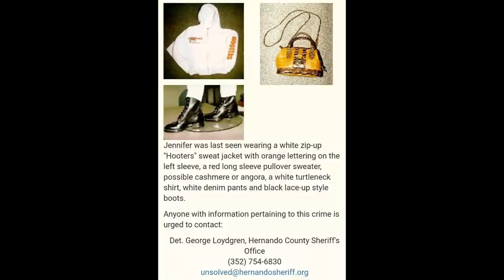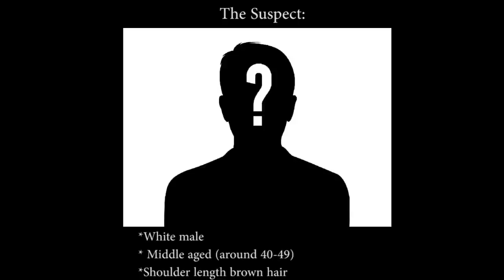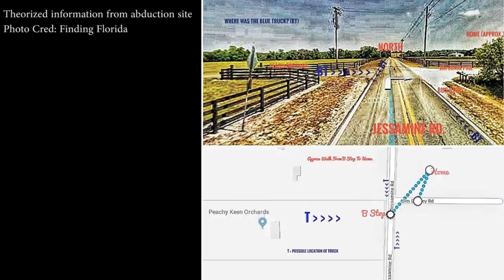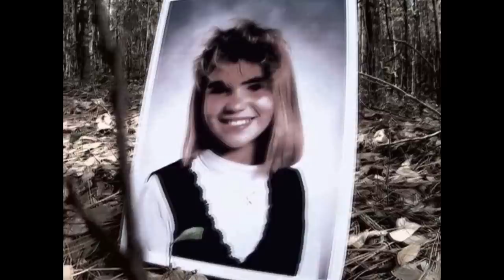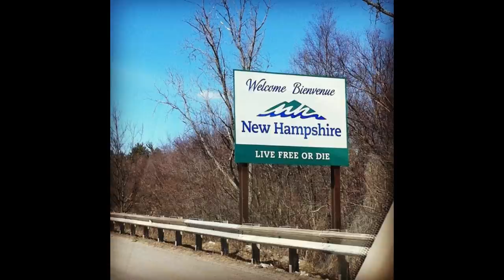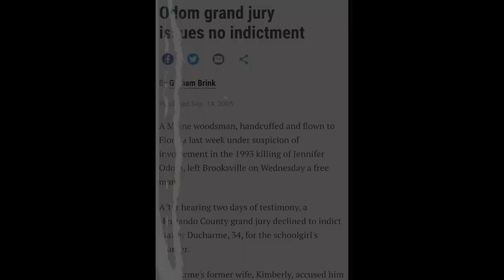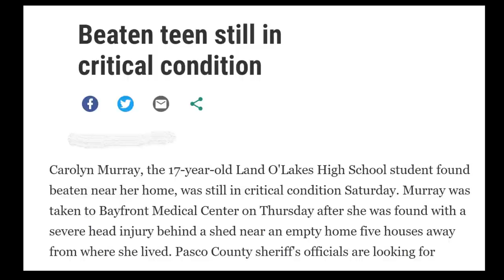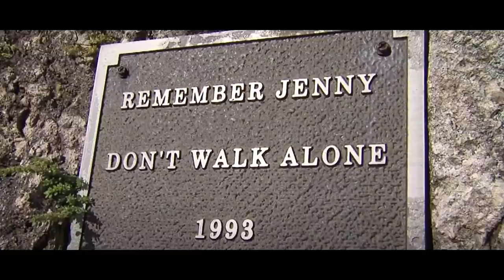The Unsolved Murder of Jennifer Odom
**FOR ANY INFORMATION IN REGARDS TO THIS CASE PLEASE CONTACT THE HERNANDO COUNTY SHERIFFS OFFICE

Hey everyone,
This topic was viewer suggested from CH- we're discussing the abduction and murder of 12 year old Jennifer Odom.
Jennifer was from Pasco County, FL and was taken from her bus stop one afternoon in 1993. 6 days later, her body was discovered 10 miles from her home. With little to no evidence, police were left clueless on who could possibly be responsible.
In todays video we not only outline the details regarding her case, but the known evidence, and some possible suspects that were questioned in relation to her disappearance and death.
There is quite a bit of information, so please join me in remembering Jennifer Renee Odom.